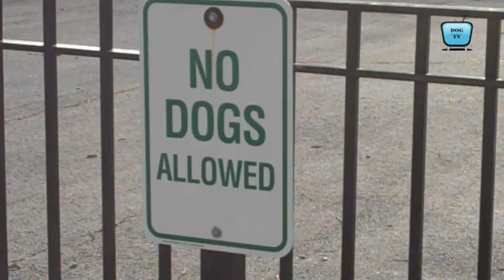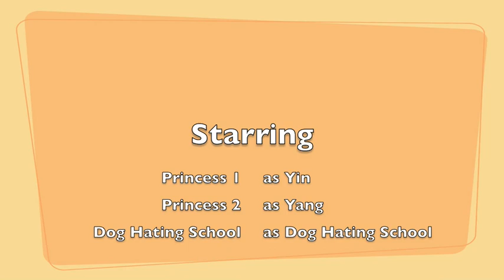Nellie McKay - The Dog Song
The Dog Song by Nellie McKay.  Walking my dogs, singing along. Yin and Yang Style.